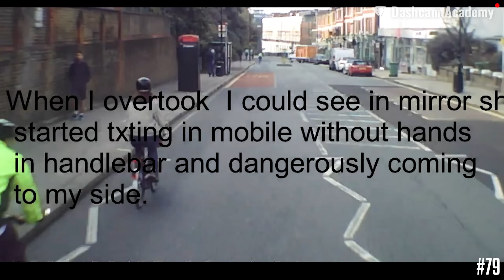BEST OF THE MONTH (OCTOBER) | UK Car Crashes Compilation | Idiots In Cars 1 Hour (w/ Commentary)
⭐This video featuring driving fails, instant karma, close call, road rage, hit and run, car crashes, good drivers, bad drivers, and many more... This video can be utilized as a learning tool, so the viewers can learn from other mistakes, not their own.

*Driving safely should be your number one concern behind the wheel. Following these defensive driving tips from our videos to improve your own road safety.

⭐Ruby Dashcam Academy provides actual footage of road incidents captured on dash cams. There's a story-line & our own unique contributions (TEXT COMMENTARY & VOICE-OVER) throughout the video. We have also added the special editing effects, trimming, zooming, etc with the footage throughout the compilation. This whole process required our 3-5 days for producing a video.

⭐These videos with own unique contributions can be used as an educational and informative resource for viewers to analyze and evaluate situations, stay alert and get out of a potentially dangerous situation on the road in the future.